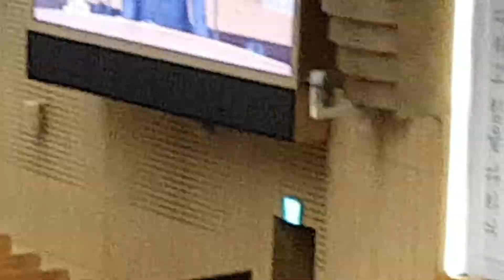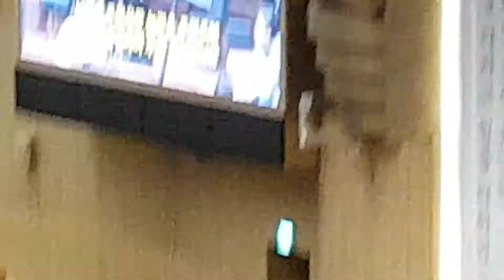내가 지금 사는 것 주님의 크신 은혜라 / 기도하는 이 시간 (찬송가 361장)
2017년 10월 7일 토요일

명성교회 "토요 새벽을 깨우는 가정"

제 25교구 찬양

지       역 : 서울시 강동구 천호2동/천호3동/둔촌주공 아파트

교 구 장 : 조재영 목사

지     휘 : 지영순
반     주 : 오정은